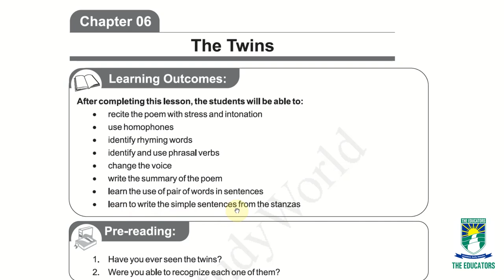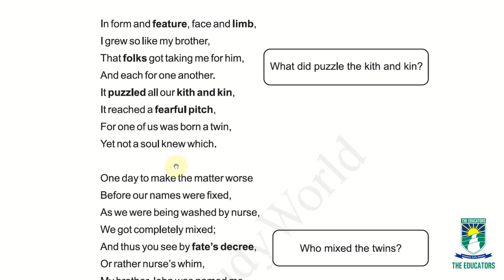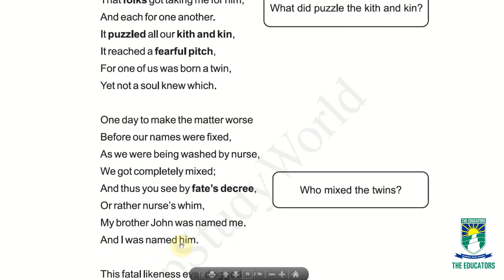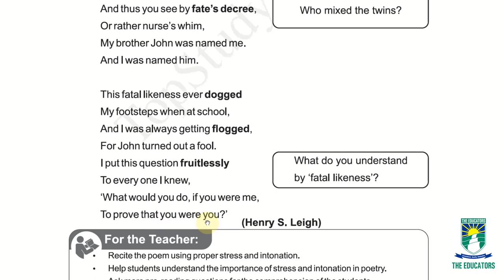Class:8th. Subject: English Chapter#6. The Twins ( Reading) video#9